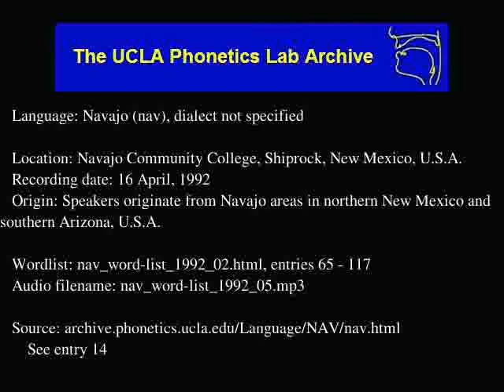Navajo audio: nav_word-list_1992_05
Language family: Eyak-Athabaskan; Athabaskan; Southern Athabaskan;
Navajo Community College, Shiprock, New Mexico, U.S.A.
Date: 4/16/1992

Contributor: Helen George, Nancy Lawrence, Marie Lewis, Julia Washburn